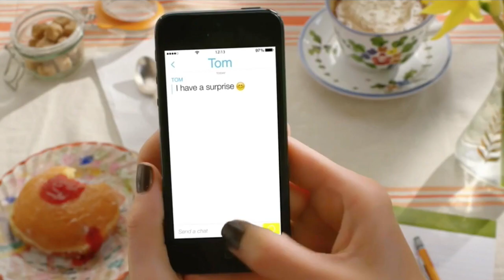Dale Play - 1 de ocutbre 2015